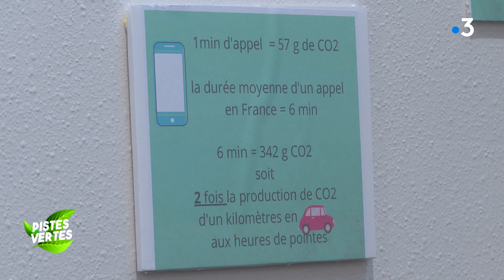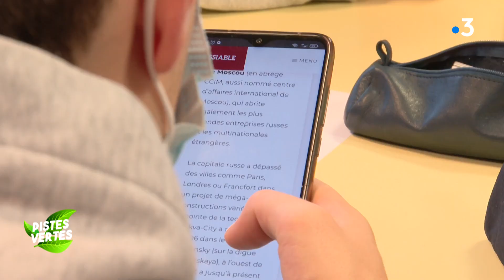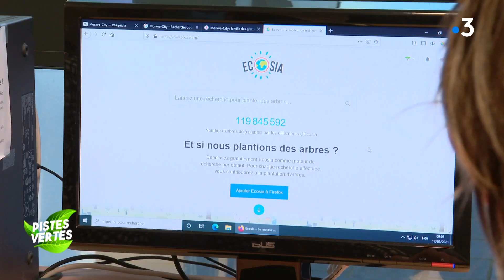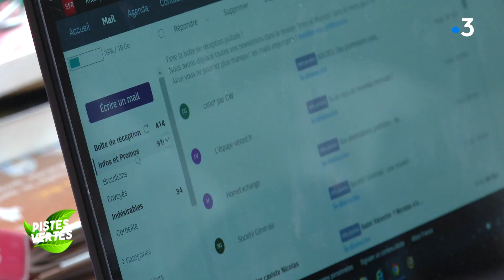Pistes Vertes : l'impact de l'activité numérique au Lycée Jeanne d'Arc de Caen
Thème : Louis, élève de terminale, est éco-délégué de son établissement, le lycée privé Jeanne d’Arc à Caen.
A ce titre, il s’est engagé dans un projet de sensibilisation à la pollution numérique.
Un sondage a été réalisé dans l’établissement, et une exposition a été installée. Avec des bonnes pratiques pour réduire son empreinte carbone lorsqu’on utilise son smartphone ou son ordinateur.
L'activité numérique est un secteur qui émet énormément de CO2 et dont la part est croissante dans le calcul de la pollution au niveau mondial.

Pistes Vertes est une émission consacrée aux Normands qui agissent en faveur de l'environnement. Emission présentée par Laurent Quembre.